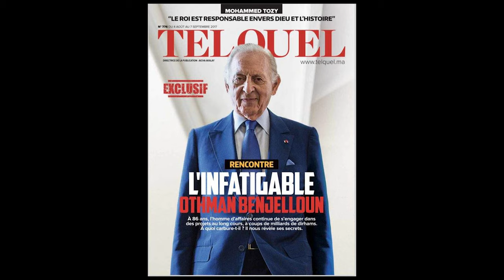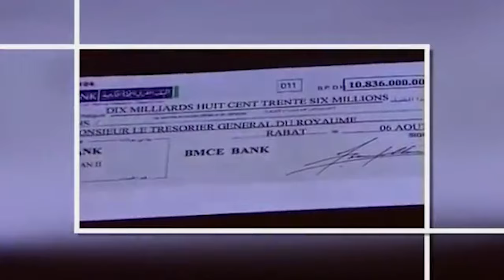(2022) عثمان بنجلون : المتربع على هرم أكثر 10 أغنياء في المغرب | othman benjelloun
عثمان بن جلون الرجل المسيطر على القطاع البنكي و قطاع التأمين، كيف ساهم في سيرورة الاقتصاد المغرب و دوره كواحد من خدام القصر سواء في عهد الملك الراحل الحسن الثاني او الملك محمد السادس و دور عائلته في خدمة العلويين و قصة نجاحه و فرض مكانته بين كبار رجال الاعمال في المغرب مثل عزيز أخنوش، ميلود الشعبي، أنس الصفريوي، مريم بن صالح شقرون و أخرين.

صفحتنا على فايسبوك :

shorturl.at/aoKL1